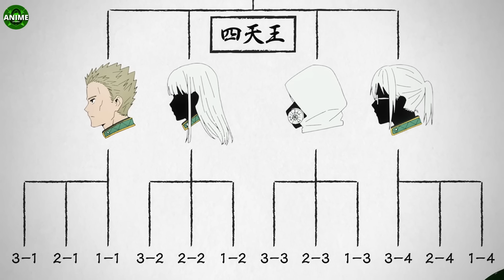Wind Breaker Season 1 Explained in Hindi | full recap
credit-funimation
Watch Wind Breaker on Crunchyroll, Netflix or other Streaming Platforms. Wind Breaker Season 1 Review In Hindi

Wind Breaker season 1 in Hindi ,Wind Breaker all episodes Explained in Hindi

Atharva Mohite Music
Social Media-
Voice Over By Aman Kumar Shinde

Wind Breaker season 1 Explained in Hindi